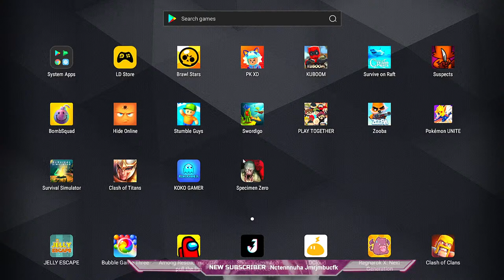Pokemon Unite Challenge LIVE🔴1000rs Giveaway Friendly | Aegislash😎Clash of Titans | AOV LIVE | Tamil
*MY Pokemonunite Game ID : 3PPTE05
*MY Clash Of Titans ID:  *MY Clash Of Titans ID:  FranzTJ金YT [or] 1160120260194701

  If you like my content and wish to donate me, you can

Thumbnail Credits :
KG Gaming YT, S K O P, Bhuvan, vkovko, M. Rohit

Top Donator : 😍
Vishva, Thunder, Suri Don Gaming, EagleSpartan Gaming, Aka Vatsal , Saja Kutty, Revathi, Vijay Arasan , Karthiban, Mugilan, Sanjai Gandhi

About Me: My Name Is TJ . I Love To Play Games AND Do Some Funny Things In Games😆 .
Laughter Is Free Medicine So Take It Daily,😍Keep It Cool Dude😇 .

  ★★ Rules of chat ★★ 📌
►No Bad Words in Chat.